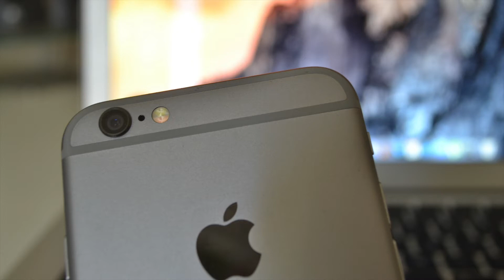iPhone 6 - Can It Replace My DSLR? (Photography)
iPhone cameras have come a long way over the years, but is the new iPhone 6 enough to replace my DSLR?

Get partnered with the greatest network in the world, apply